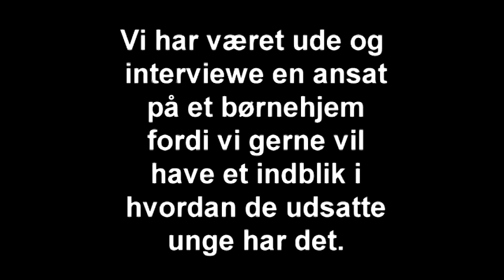Interview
"Vidste du det?"

Vi har været ude og interviewe en ansat på et børnehjem og stillet hende nogle spørgsmål!